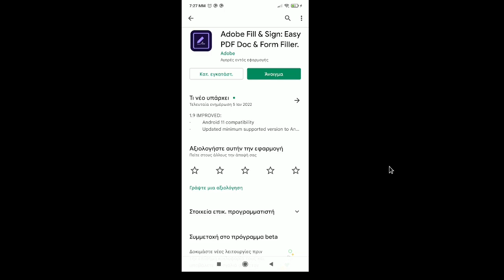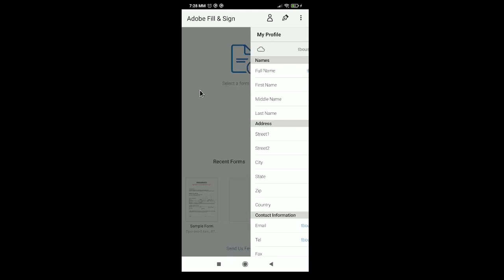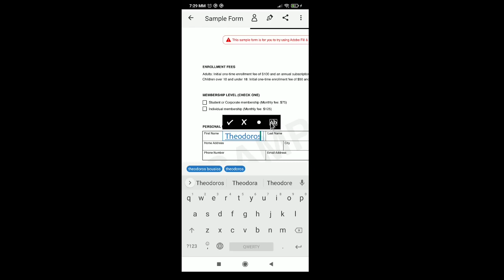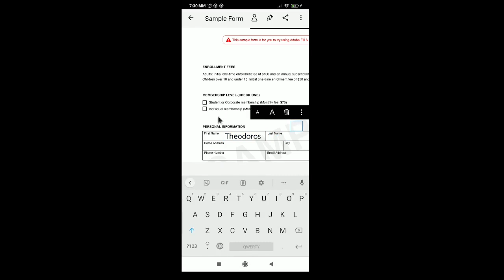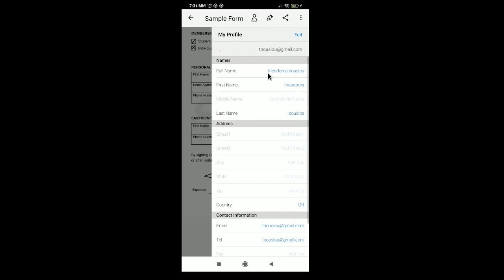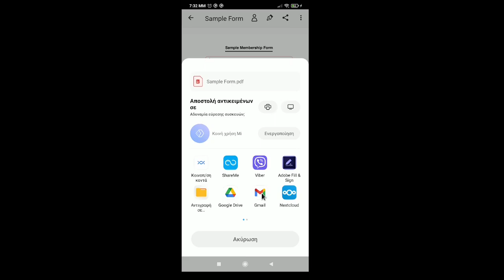Συμπληρώστε και υπογράψτε έγγραφα PDF από το κινητό σας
Με την εφαρμογή Adobe Fill & Sign μπορείτε επιτόπου και από το κινητό σας να συμπληρώσετε τα στοιχεία και την υπογραφή σας σε ένα έγγραφο PDF.